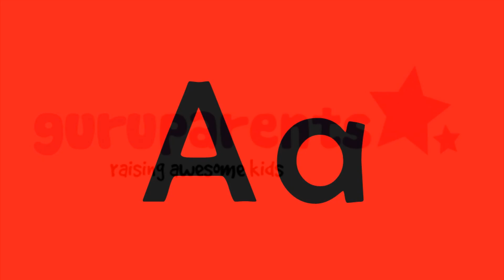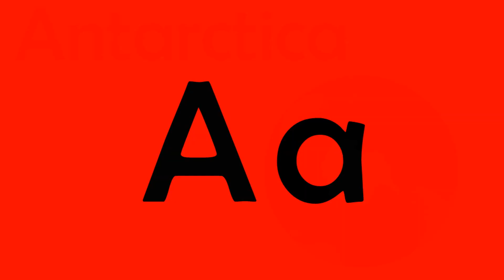Letter A Song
This video gives an introduction to the letter a sound -- specifically the 'a' sound heard at the start of 'apple'.

This letter A phonics song features 12 common words beginning with A. Each word is spoken clearly and distinctly -- aimed at making it easily heard and understood by preschool and kindergarten children. We've chosen  a simple, colorful image to go with each word and have then stated a feature of each A word in a simple rhyme, set to a catchy beat.

The aim is that children enjoy saying the poem to the beat and come away with an enhanced awareness and memory of the sound made by the letter A.

For the sake of clarity we have not included any words in which a has a different sound -- for example, words such as 'apron' or 'ate' where it takes the long a sound.

If you have any questions for us please feel free to write them in the comments section.

Lyrics:

A is for apple -- it's very good for you
A is for arrow -- it flies so straight and true

A is for ant -- it can lift a heavy weight
A is for astronaut -- who goes up into space

A is for avocado -- with its big brown seed
A is for athlete -- who runs at such great speed

A is for alphabet -- we need it to write
A is for alligator -- quite a scary sight

A is for ax -- it can cut down a tree
A is for anchor -- it stops a ship at sea

A is for acrobat -- who soars through the air
A is for Antarctica -- there's ice everywhere